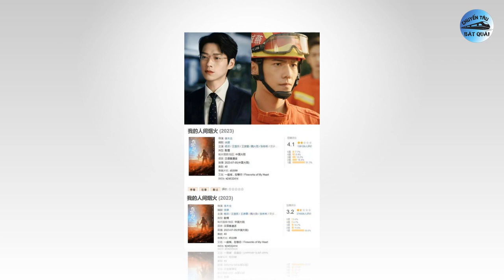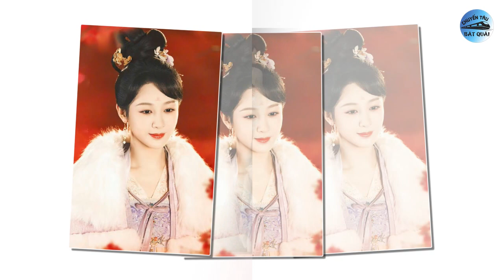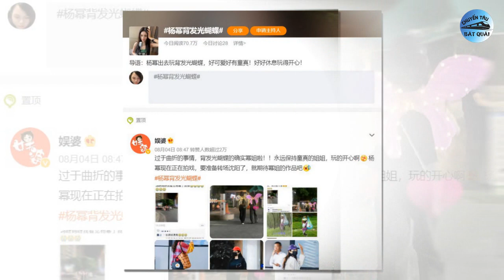Dương Tử - Bạch Kính Đình vượt hẳn lên, Nguyên nhân Angelababy - Nhiệt Ba thất bại dịp hè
1. Đường đua phim Hoa ngữ hè 2023: Khi dàn đỉnh lưu không còn giữ được phong độ.
Mỗi dịp hè về chính là thời điểm đường đua phim ảnh cực kỳ nhộn nhịp. Hầu hết các đơn vị phát sóng đều muốn phim của mình chiếu trong dịp hè bởi lẽ đây là thời điểm khán giả có nhiều thời gian rảnh rỗi.
Năm nay, màn ảnh nhỏ Hoa ngữ đã đón chào hàng loạt tác phẩm được đầu tư lớn lên sóng. Trong đó, các dự án phim của dàn đỉnh lưu lượng nhận được sự quan tâm đặc biệt của công chúng. Tuy nhiên trái với kỳ vọng, phim của dàn đỉnh lưu mùa hè năm nay lại không bùng nổ thậm chí còn flop thảm.
2. Dương Mịch bị người qua đường chụp ảnh, fan nhìn mà muốn 'đội quần'.
Dương Mịch mới đây đã xuất hiện trong bài đăng của một blogger với diện mạo không ai ngờ tới. Trong ảnh, cô nàng đeo cánh bướm phát sáng, đang đi chơi cùng bạn.
Người đăng bài chia sẻ đã gặp Dương Mịch ở Hoành Điếm. Nội dung bài đăng cho hay: ‘Tôi đã xem phim của chị Dương Mịch từ khi còn nhỏ, hôm nay tôi tình cờ gặp chị ấy trước cửa nhà, cõng trên lưng đôi cánh bướm. Tôi không làm phiền chị ấy, tôi chỉ im lặng nhìn chị ấy, mặt đối mặt. Dương Mịch đi ngang qua tôi, chị ấy thực sự rất đẹp. Mọi người ai cũng hò hét điên cuồng, còn tôi chỉ biết thì thầm với bạn mình: Dương Mịch kìa, chính là Dương Mịch!’.